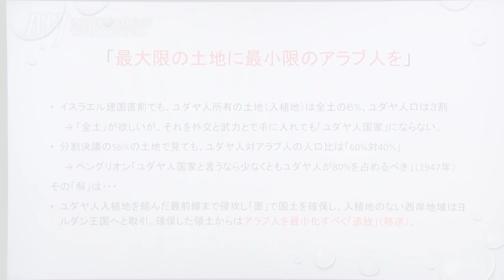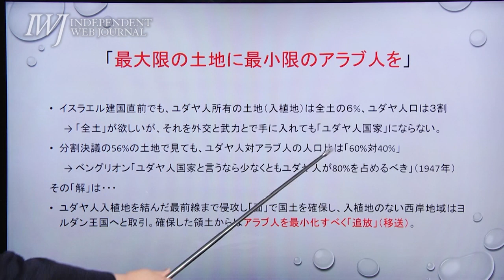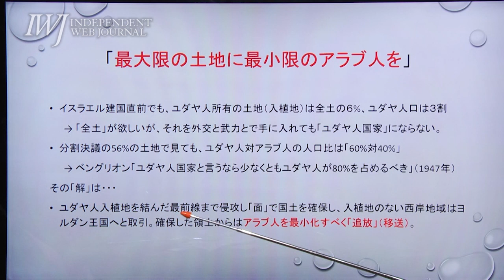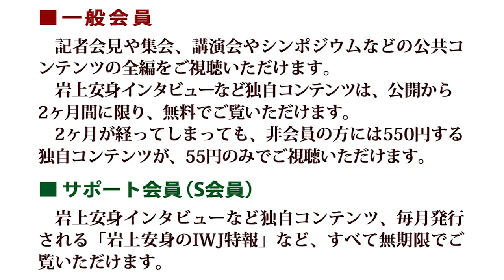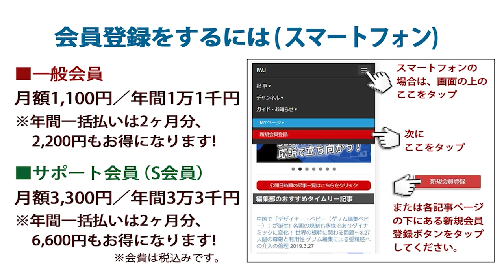【ハイライト】岩上安身による東京経済大学 早尾貴紀教授インタビュー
[収録日時]  2023年11月13日（月）18：00～

イスラエルがパレスチナ・ガザ地区に対して行なっているのは「民族浄化」！ イスラエルによる「報復」でもなければ、ハマスとの戦争でもない！